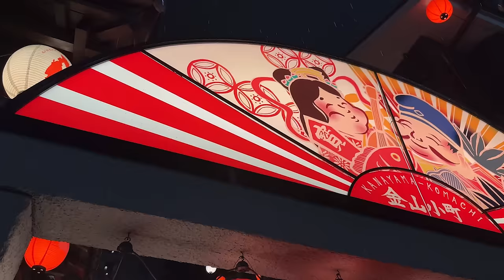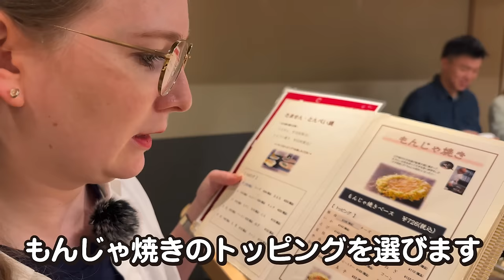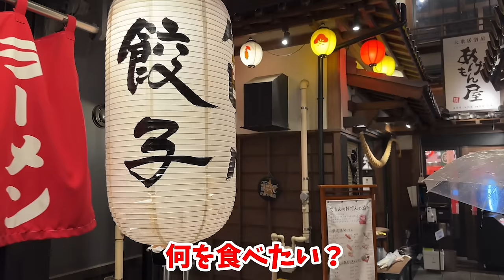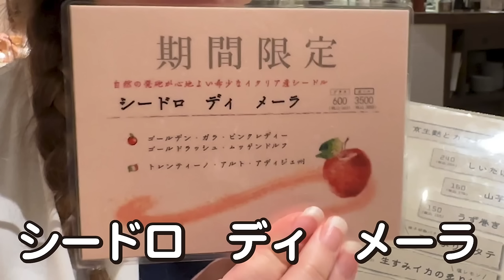【日独夫婦】酒豪ドイツ人妻とはしご酒をしたら、日本の魅力を改めて実感しました！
今回は、名古屋の繁華街『金山』で暴飲暴食の『1万円はしご酒』をやりました！
久々のはしご酒企画でしたが、やっぱり日本の居酒屋は最高ですよね！

BitStar所属
▼ファンレター等の宛先はこちら
〒150-0002